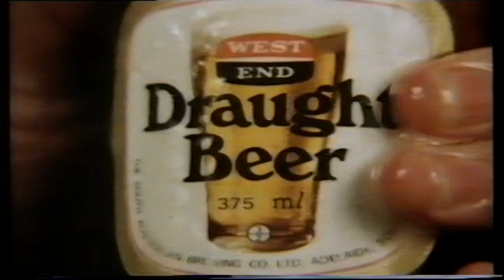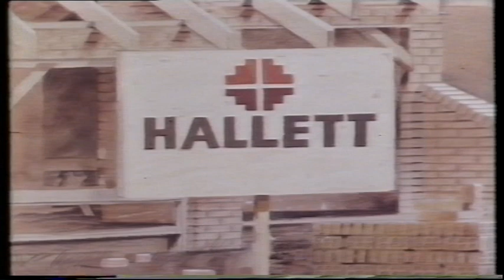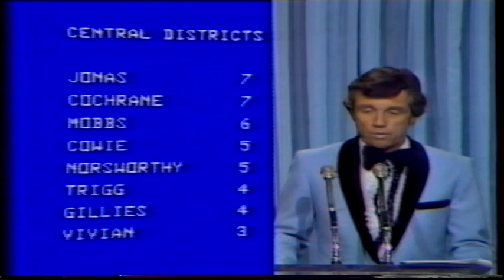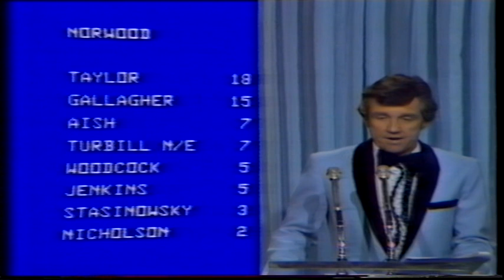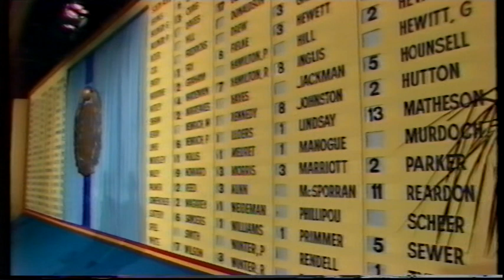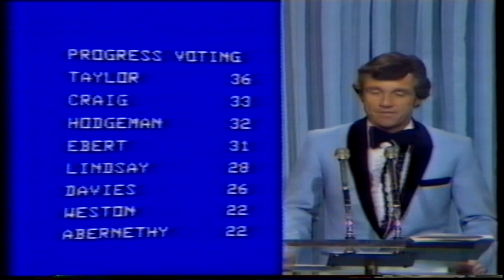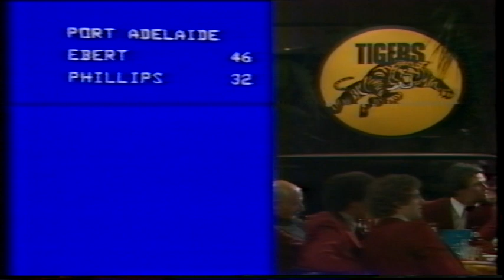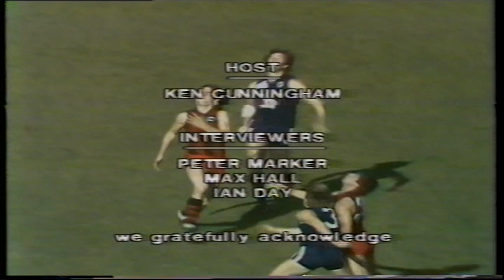1980 Magarey Medal Russell Ebert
1st: R. Ebert (Port) 49 votes
2nd: M. Taylor (Norwood) 45 votes
3rd: K. Hodgeman (Glenelg) 44 votes

Port General Manager "Big" Bob McLean, takes a  big tumble at the end of the presentation!